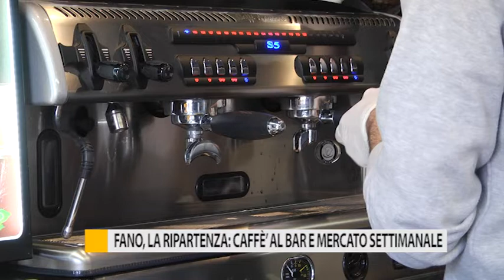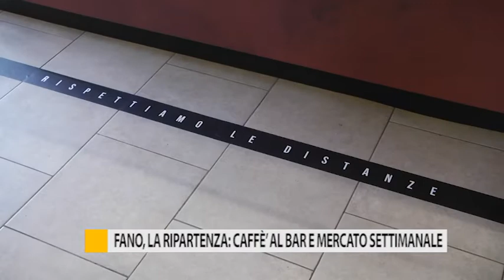Fano, la ripartenza: caffè al bar e mercato settimanale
Giornata di ripartenza per bar, ristoranti, parrucchieri e centri estetici. Da lunedì si torna anche a Messa, ma nelle Chiese sono diverse le regole da rispettare.